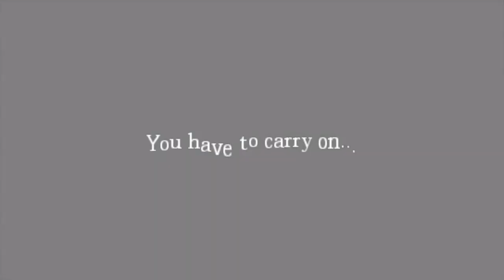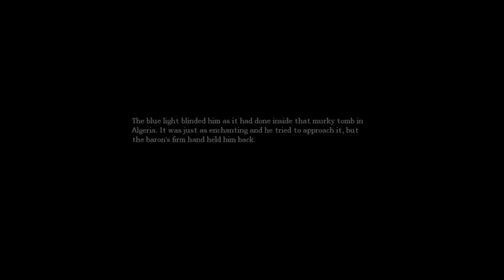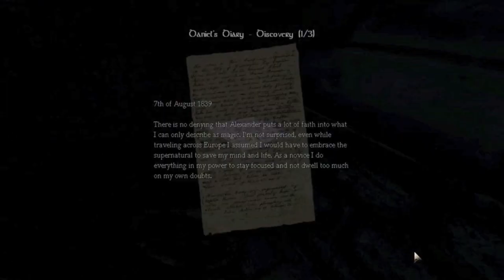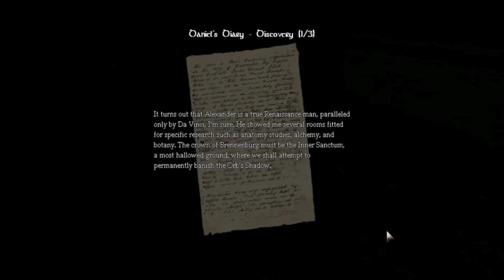Nicco spelar Amnesia: Avsnitt 10 - Den stirrande mumien!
Ikväll blir det åter igen lite Amnesia till folket!